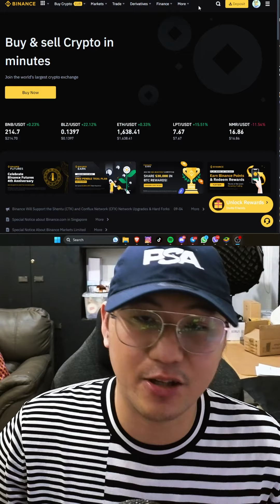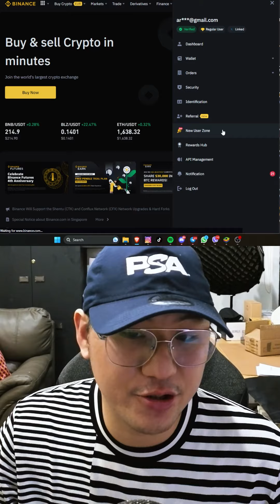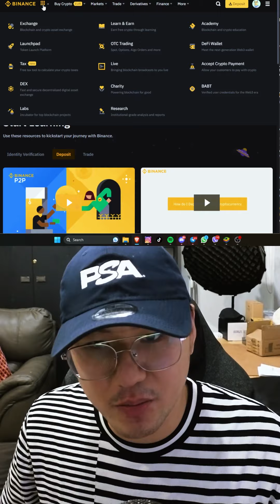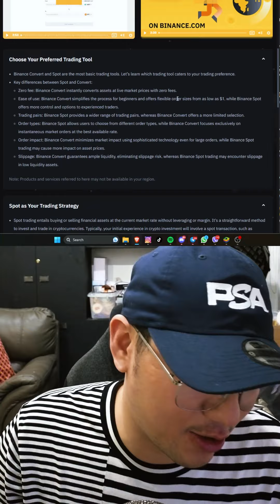The Best Platform to Use to Get Started in Cryptocurrency